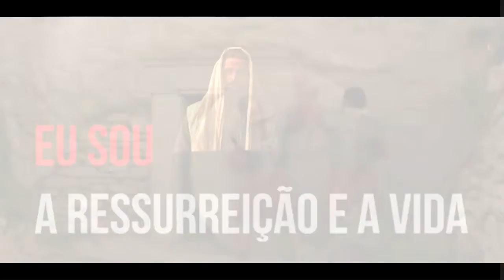Eu sou a ressurreição e a vida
Passagem bíblica, baseada em João 11: 26. Mesmo o tempo passando, voando sem parar, as palavras de Jesus Cristo continuam nos ensinando o caminho que devemos seguir. Essas palavras estão se cumprindo, e tem coisas que ainda vão acontecer, conforme está escrito em Mateus 24:35 Passarão o céus e a terra mas as minhas palavras não passarão. Pense nisso Deus abençoe seu dia, sua família. Curta e compartilhe Link do vídeo